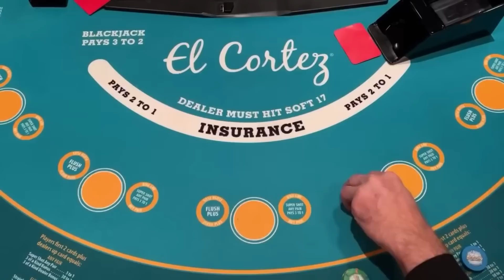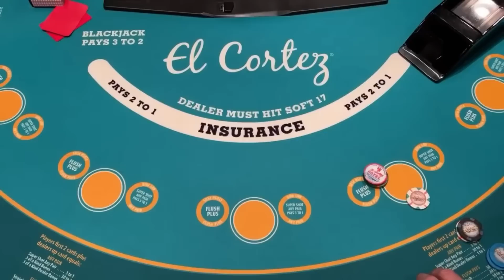⚫BLACKJACK! 💖 VIEWERS LOVE COCKTAIL WAITRESS!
FROM EL CORTEZ IN LAS VEGAS
VALENTINES
This video is a replay. (on vacation until 2/19!)
Get ready for ALL NEW DAILY uploads !